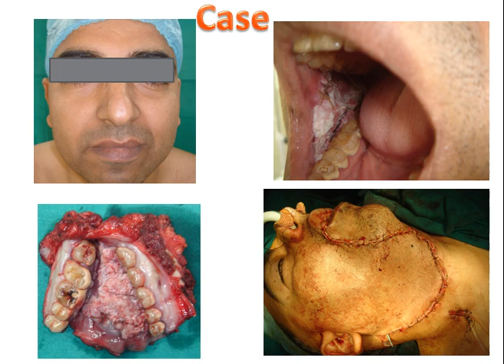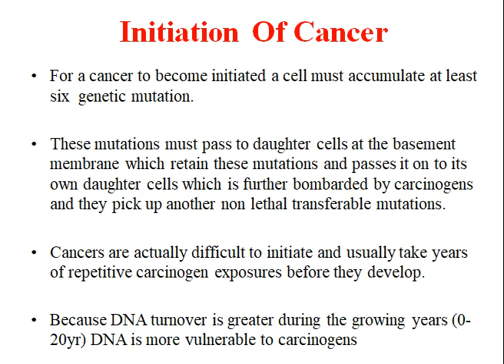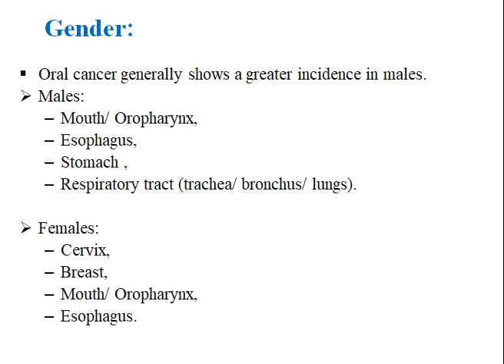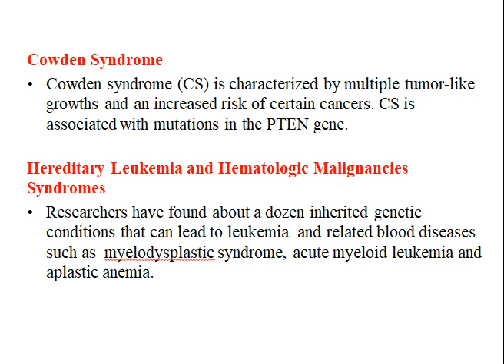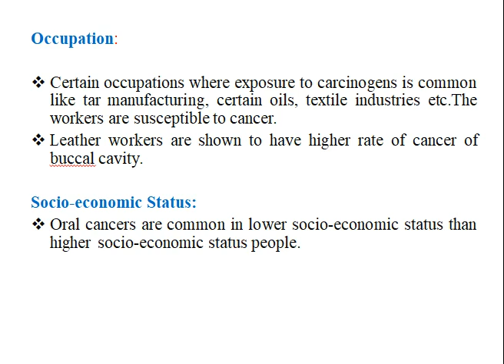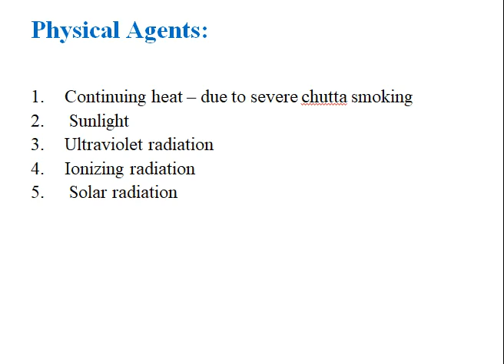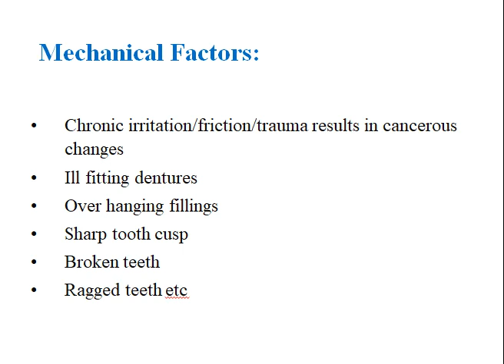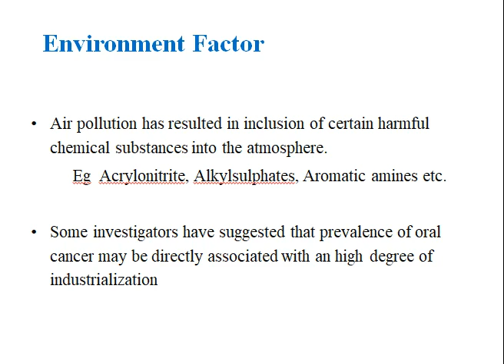etiology of cancer by Dr. Sanjay Kumar Soni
in this video i have explained about the various factor that can lead to development of cancer